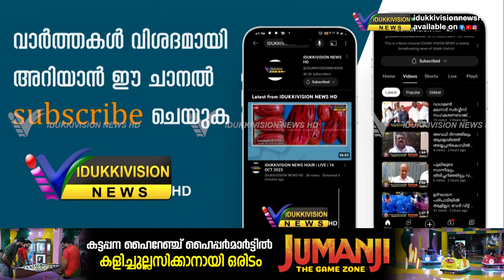മഴ കനത്തതോടെ ഇടമലക്കുടിയിലേക്കുള്ള യാത്രയും ക്ലേശകരമായി